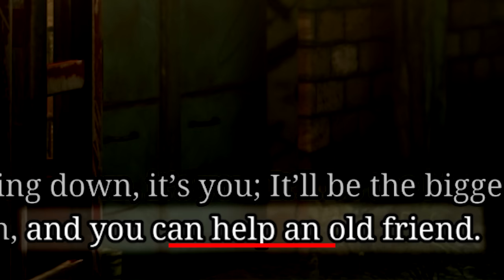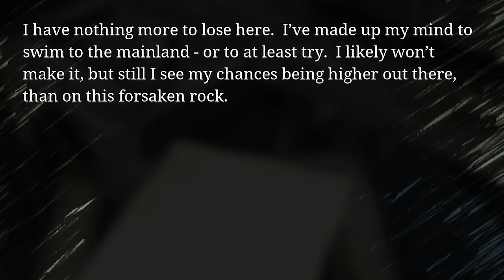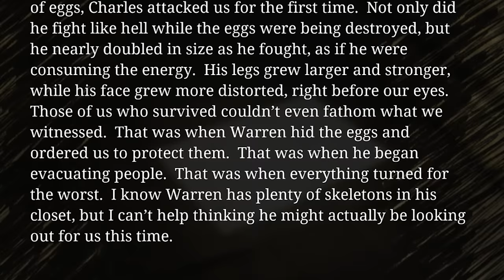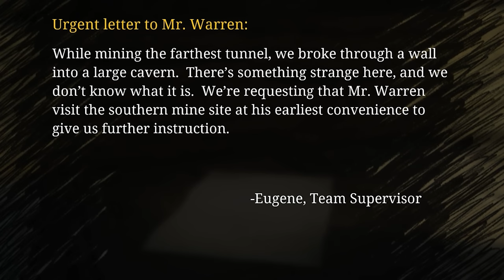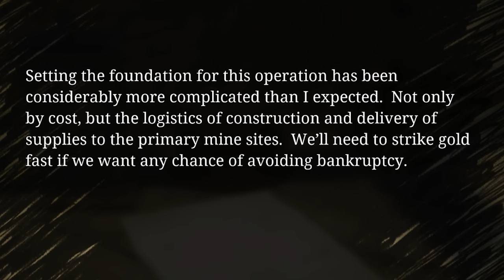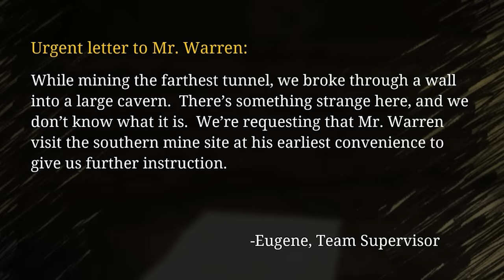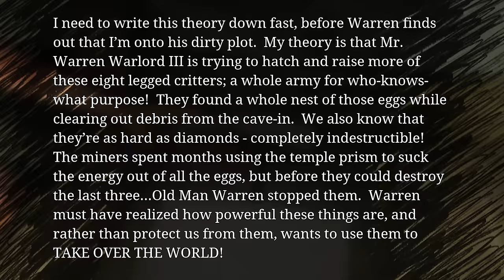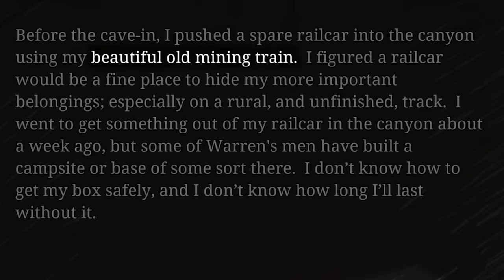What is Choo-Choo Charles? The Story Explained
Choo Choo Charles is a horror game about a demonic train out for blood. But is there more to the story then just that? Let's take a closer look at what is really going on here.